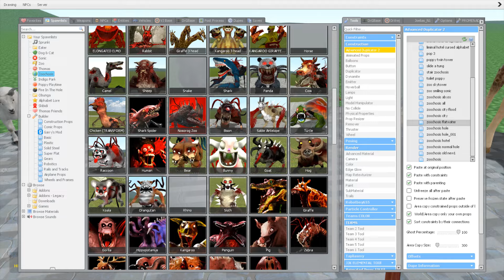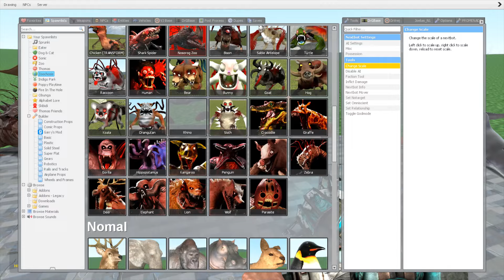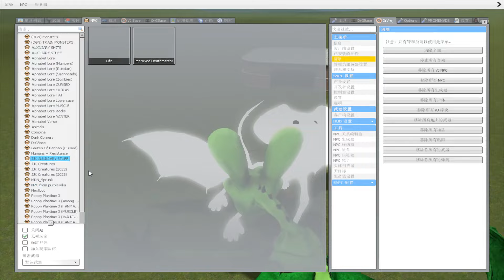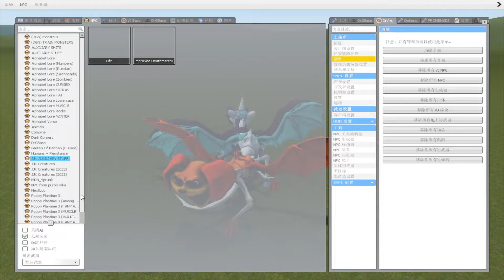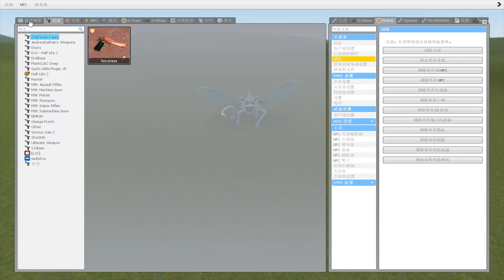ALL OLD VS NEW MUTATED ANIMALS ZOOCHOSIS & ZOONOMALY & DEEPSEA MONSTER in Garry's Mod